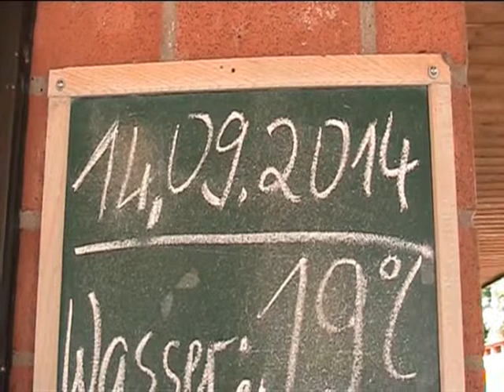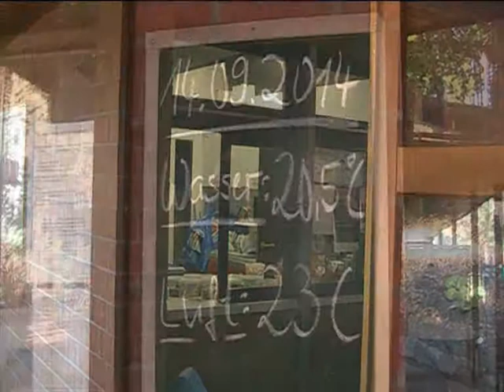Freibad Düderode 2014 : Abschwimmen ...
Am  Sonntag , 14. 9. ,  konnten  Badegäste  zum  letzten  Mal
-  kostenlos  -  das  Freibad  nutzen .  Am  Nachmittag  strahlte  tatsächlich  die  volle  Sonne  auf  das  relativ  kalte  Wasser  ...